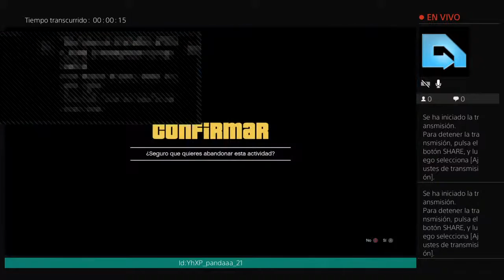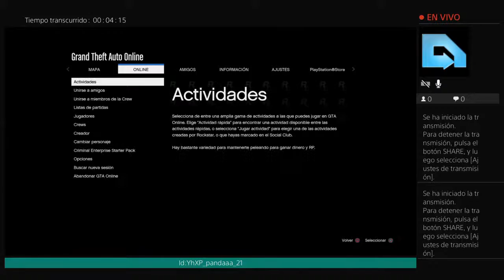Dentro de poco sorteo)Gta 5 roleplay #1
Soy diego yt